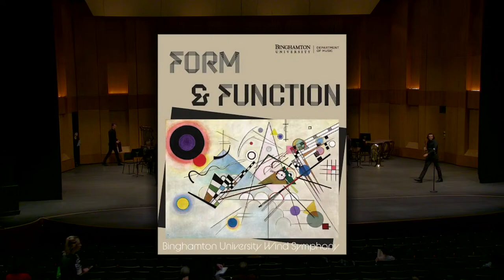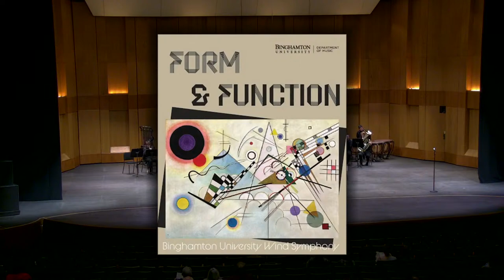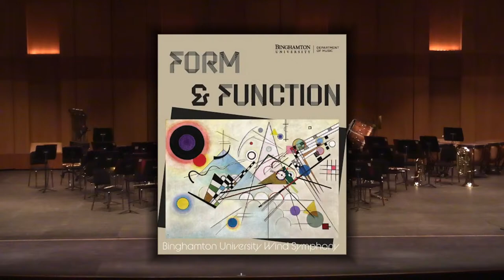Form & Function: Binghamton University Wind Symphony Concert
Join us on Friday, December 8th at 7:30 p.m. for the final wind symphony concert of the semester, where music meets art.
Come hear us in Osterhout concert theater in the Anderson Center for the Performing Arts.